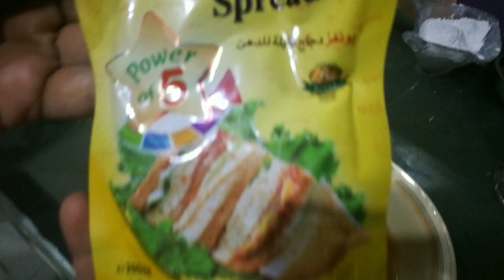Magical Protien Hairmask For Bald,Silky And Dandruff Free Hairs!|| Ishrat's Blogs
INGREDIENTS USED IN MASK
1: Coconut Oil
2: Coconut Milk
3:  Honey
4:  Mayonese